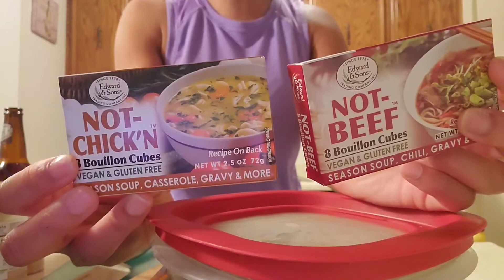My JUNETEENTH CELEBRATION 🖤💚❤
👻SC:@Jordyn_Dime
🐦T:@Jordyn Dime

📣 I will be posting twice a week so keep a lookout for those hot videos

🔔 Have that bell on so you don't miss out